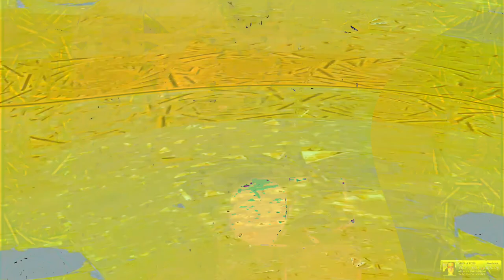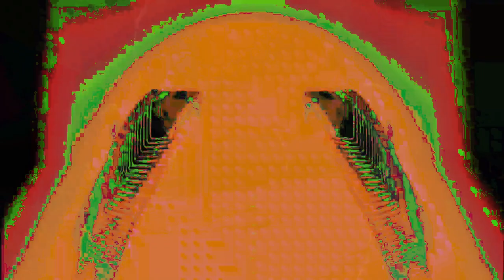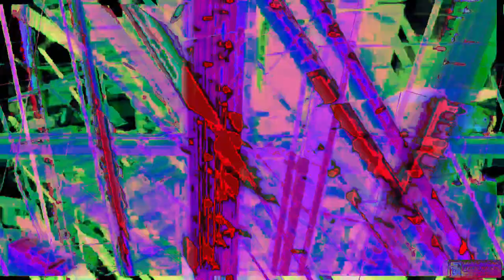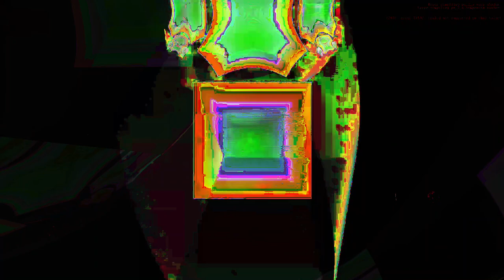Movie 24 07 07 19h07m27s